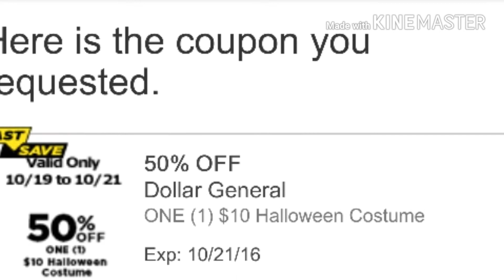*RUN DEAL* DOLLAR GENERAL 10/19/2016 ONLY